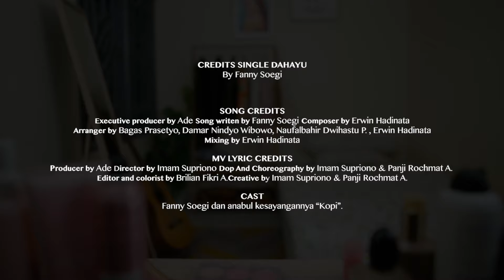Fanny Soegi - Dahayu (Official Music Lirik Video)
Dahayu (Cantik), di lagu ini, aku berharap agar semua wanita harus selalu ingat, se-lelah apapun, se-merasa tidak berdayapun, kalian akan selalu cantik. Akan selalu ada waktu untuk menggunakan ageman (pakaian) yang cantik (terutama batik) dan bersolek untuk menghapus semua kesedihanmu.

“Mereka yang mengerti arti kata cantik sesungguhnya akan mengerti bahwa cantik berasal dari hati.”

SONG CREDITS
Executive producer : Ade
Song writen : Fanny Soegi, Bagas Prasetyo
Composer : Erwin Hadinata, Bagas Prasetyo, Damar Nindyo Wibowo
Arranger : Bagas Prasetyo, Damar Nindyo Wibowo, Naufalbahir Dwihastu P. , Erwin Hadina
Mixing : Erwin Hadinata
Artwork : Imam Supriono

MV LYRIC CREDITS
Producer : Ade
Director : Imam Supriono
Dop And Choreography : Imam Supriono & Panji Rochmat A.
Editor and colorist : Brilian Fikri A.
Creative : Imam Supriono & Panji Rochmat A.

CAST
Fanny Soegi dan anabul kesayangannya “Kopi”.

LIRIK

Dahayu’ku ayu
Tak s’lalu mendayu
Merayu -rayu
Bagai jatayu
Pun layu, pun sayu
Ku kan s’lalu ayu
Dahayu’ku ayu
Hu huu uu ...

Reff :
Semua rupa bisa menua
Tapi tidak untuk hati yang bercahaya
Terpancar tak hanya dari parasmu
Dahayu’ku ayu ..

Berlabuh lelahmu
Semaikan ragumu
Membiru tak perlu
Biarkan berlalu
Dahayu’ku ayu
Hu huu uu ...

Akulah perempuan itu
Selalu pandai merayu kesedihan
Mencari gelak tawa yang berhamburan
Dan menjadikan nya hidup ..

Reff :
Dahayu’ku ayu ..